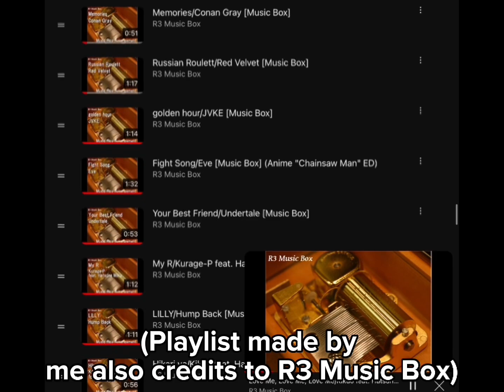My music taste in 4 songs